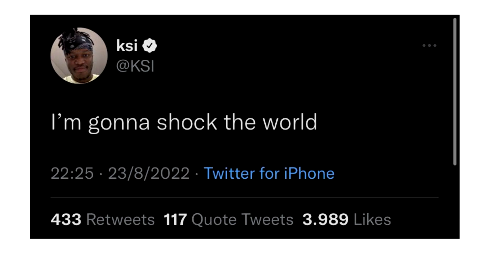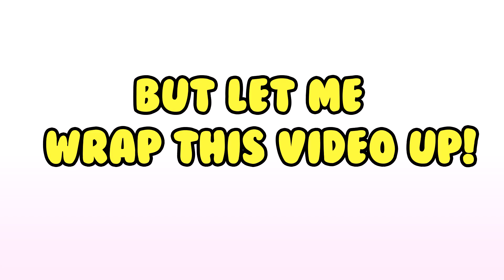The Wade Concept Will VIOLATE KSI Online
FOLLOW ME OR DEJI LOSES AGAIN!

I think anyone getting fired for a very harmless comment about PPV numbers will hold a tiny grudge against that person. And since Wade is a human being with feelings just like the rest of us. I wouldn’t be surprised if Wade sprinkled a little extra honesty on his analysis video when it comes to KSI vs Jake Paul.